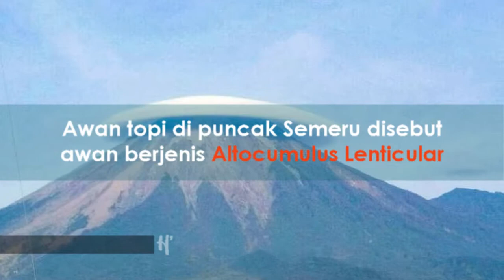Apa di Balik Fenomena Semeru Bertopi?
PUNCAK Para Dewa, beberapa waktu lalu, sempat tertutup awan yang rupanya mirip topi caping para petani. Sebuah fenomena unik yang mengesankan. Pihak terkait memastikan bahwa hal ini tidak terkait mistis, seperti kecurigaan beberapa orang.